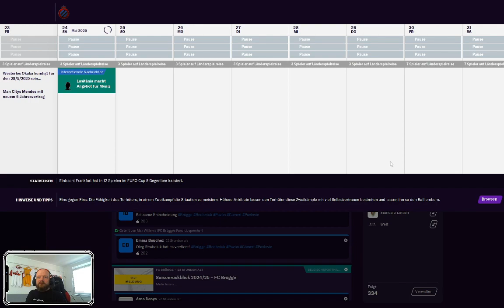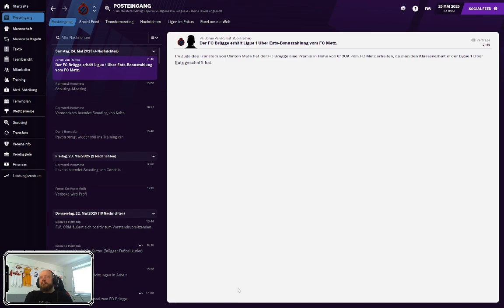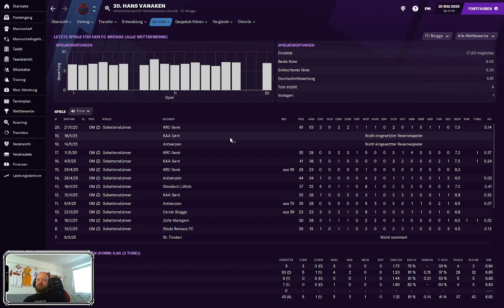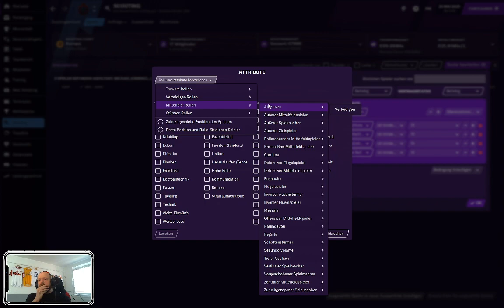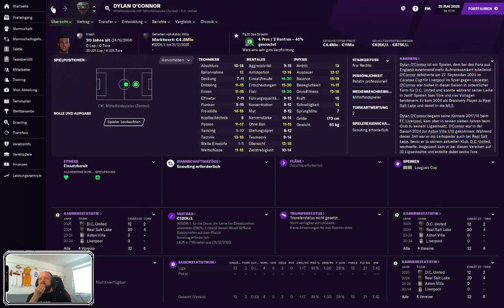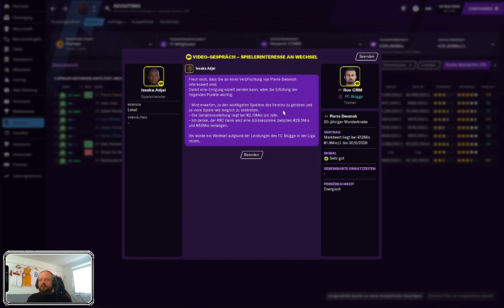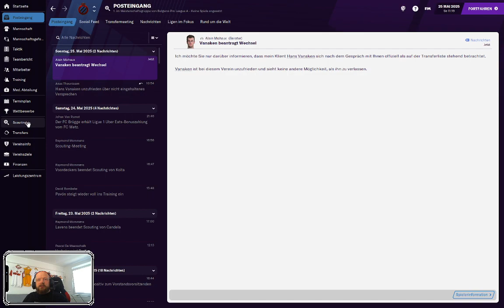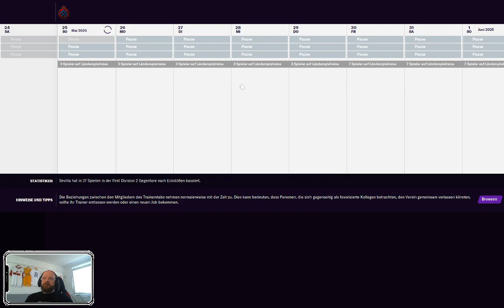Brügge sehen... und Meisterschaft! Jetzt mit Follower-Emotes! cheronO cheronP c (Part 14/16)